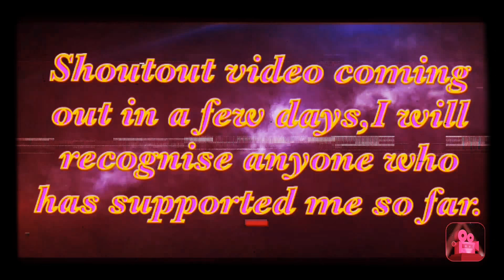SHOUTOUTS COMING SOON!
So far,there are many people who are going to be noticed.A good way to let me know that you would like a shoutout is by commenting on one of my videos and supporting others on this channel.